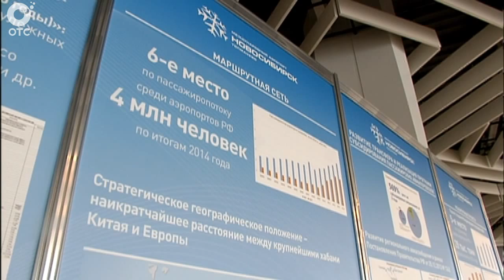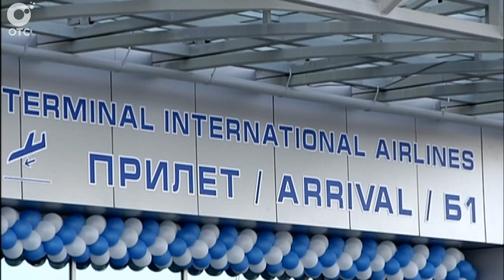В аэропорту Толмачёво торжественно открыли обновлённый терминал международных воздушных линий